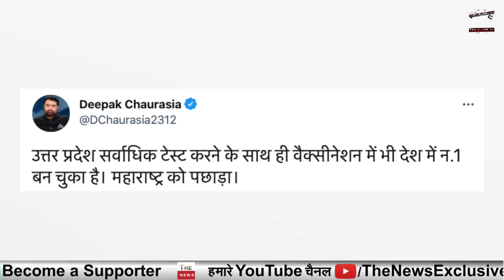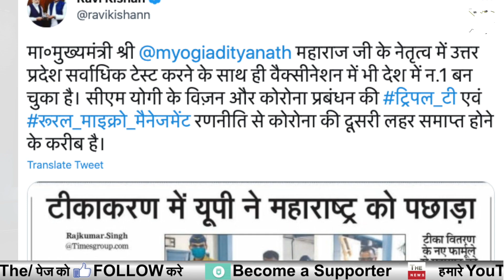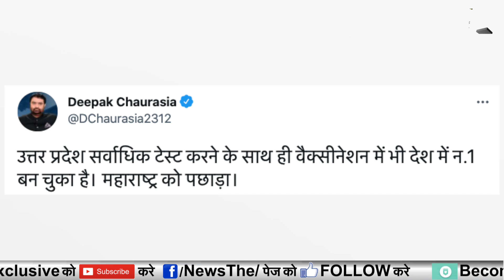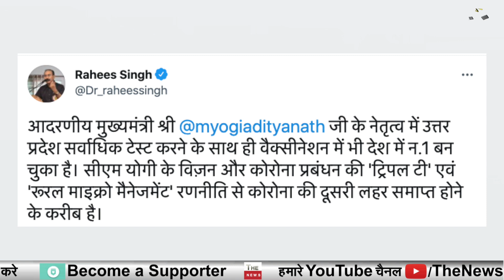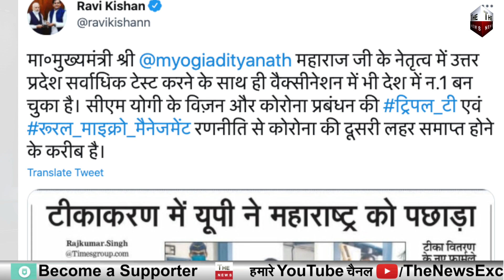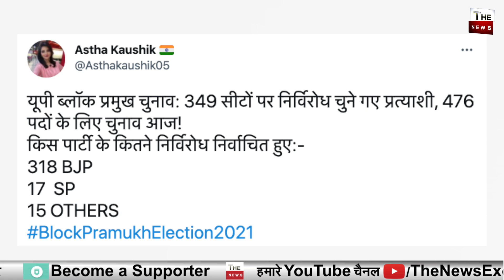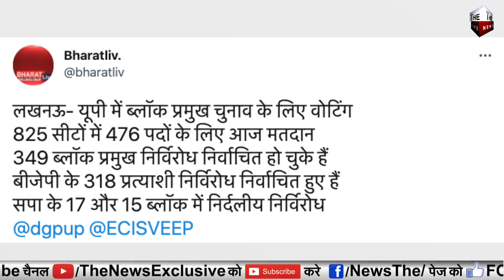Yogi Adityanath ने बनाया बड़ा रिकॉर्ड सभी मुख्यमंत्री योगी से हारे ब्लॉक प्रमुख चुनाव में BJP का जलवा